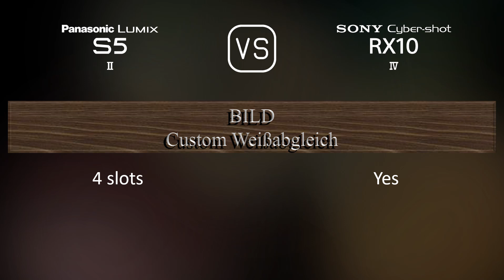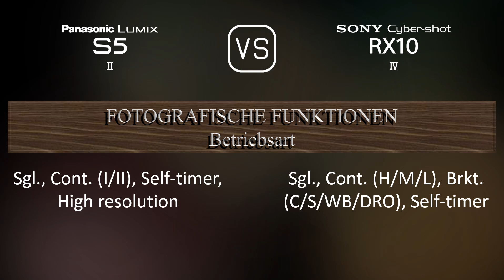Panasonic Lumix S5II vs. Sony Cyber-shot RX10 IV: Ein Vergleich der technischen Daten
Dieses Video gibt einen Überblick über die Panasonic Lumix S5II und die Sony Cyber-shot RX10 IV in einem parallelen Technikdatenvergleich (comparison of specifications). Vielen Dank fürs Zuschauen.

00:25 EINFÜHRUNG
00:33 KAMERAGEHÄUSE
00:40 BILDSENSOR
01:01 BILD
01:16 OPTIK & FOKUS
01:58 BILDSCHIRM
02:16 SUCHER
02:30 FOTOGRAFISCHE FUNKTIONEN
03:24 VIDEOGRAFISCHE FUNKTIONEN
03:38 SPEICHERUNG
03:42 KONNEKTIVITÄT
04:07 ALLGEMEINE ANGABEN
04:24 SONSTIGE FUNKTIONEN